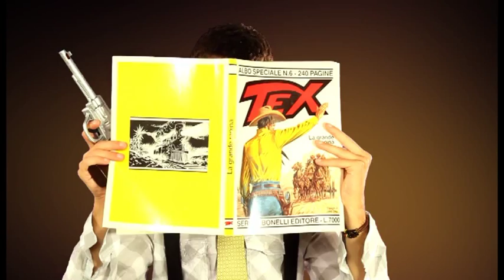Videoclip Incapaci - Guastho Mc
Videoclip "Incapaci" di Guastho MC

Diretto da Andrea Colato
Dir. della Fotografia Daniele Cribari
Ass. alla Regia/Segretaria di Produzione Giulia Spagnesi
Costumi Maria Bazzani
Trucco/Parrucco Francesca Degl' Innocenti
Fotografa di Scena Elena Mannocci

Con Daniele Melani, Denis Cannatella, Adriano Davi, Lorenzo Carcasci, Niccolò Guidi, Laura Ristori, Francesca Degl'Innocenti e per la prima volta sullo schermo Jacopo.

Si Ringrazia Gavinuppia, Cribari Film e Dreamcommunication